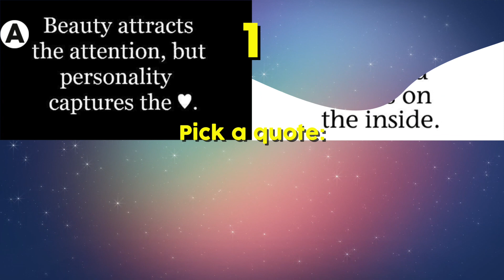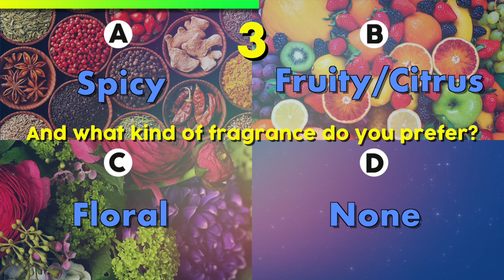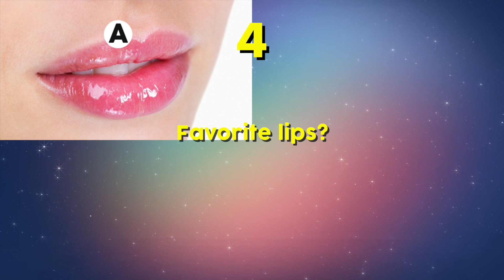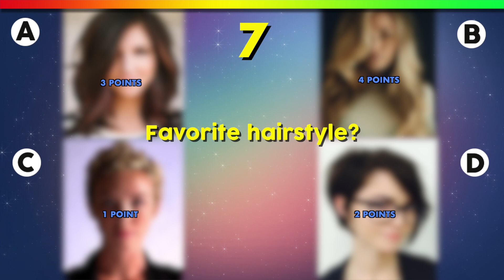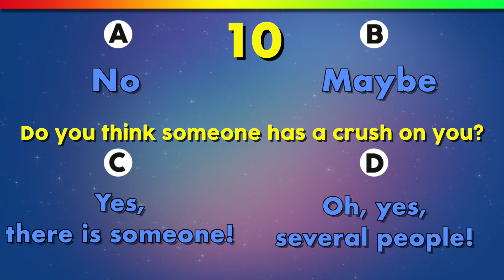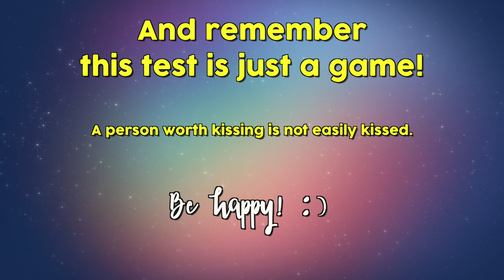How Many People Want To Kiss You? Personality Test | Getting to know yourself | Mister Test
Hey! Happy Saturday! This love personality quiz is about how many people want to kiss you! What do you think?
A kiss is the touch or pressing of one's lips against another person or an object. Depending on the culture and context, a kiss can express sentiments of love, passion, romance, affection, respect, greeting, friendship, peace, and good luck, among many others.
Do you know who wants to kiss you? Take this love personality quiz to have a clearer idea about if you’re sending kissing signals! ;)
Mister Test

🎶🎵🎶 (Music):
- Livin Up Sting by Otis McDonald

📺(Background):
- Lines and spheres connections